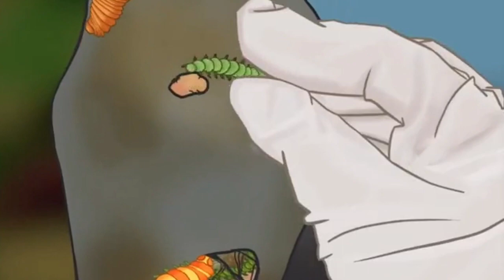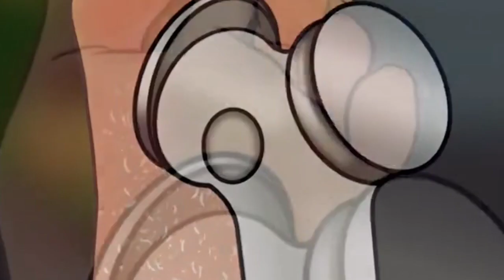ASMR Satisfying! foot wart treatment | screw nail removal | tingle sound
ASMR Satisfying! foot wart treatment | screw nail removal | tingle sound in

your Quaris:-
screw nail removal
satisfying video
ASMR Satisfying
asmr satisfying eating
asmr satisfying
asmr satisfying videos
asmr satisfying sounds
asmr satisfying ear
asmr satisfying lips
asmr satisfying slime
asmr satisfying face cleaning
asmr satisfying makeup
asmr satisfying shorts
foot wart treatment
foot wart treatment at home
foot wart treatment animation
foot wart treatment screw
foot wart treatment asmr
foot warts treatment home remedy
wart foot treatment
plantars wart treatment
plantar wart treatment in hindi
plantar wart treatment salicylic acid
plantar wart treatment duct tape
tingle sound
tingle sound effect
tingle sound
tingly sounds
tingly sounds for sleep
tingly sounds asmr
tingle sound asmr
tingly sounds through the brain
tingle sounds zelda
tinkle sound
tingling sound in ears